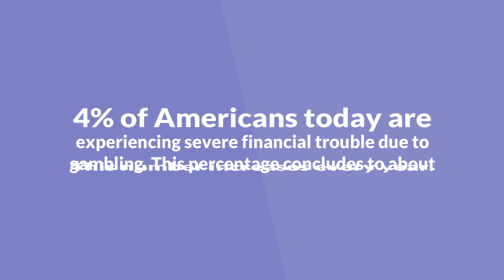The Best Online Casino in UK | Real Money Online Casino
‘Where should I play?’ This is the question all players ask themselves when they decide to try a real money casino game online for the first time. We’ve all seen more than one ad of Internet casinos on the Telly but which one is the right choice?